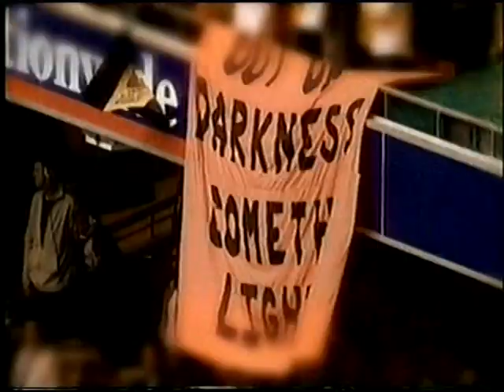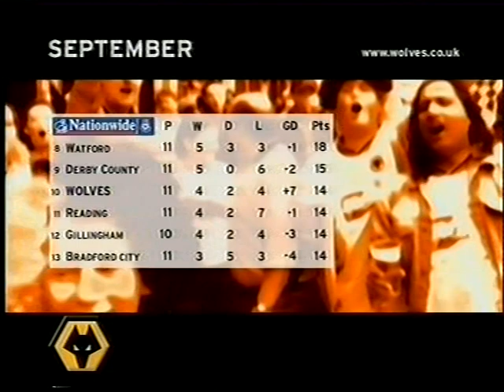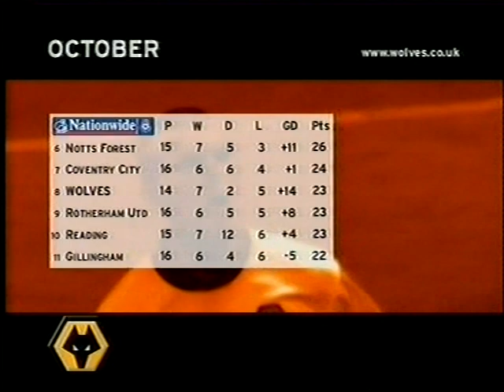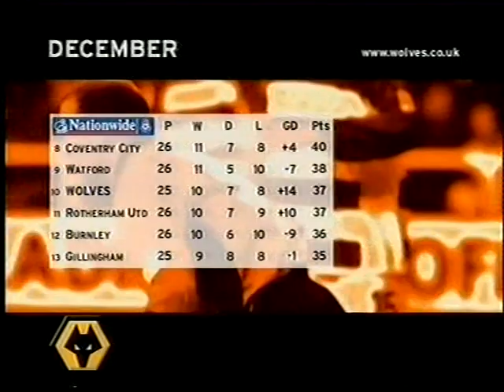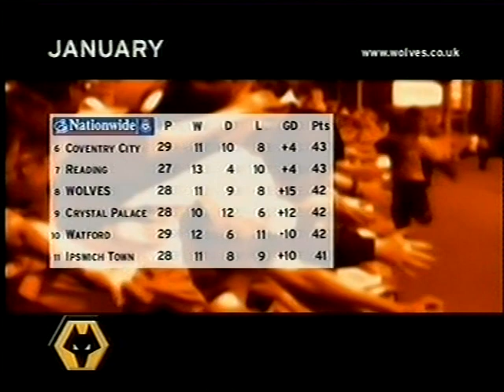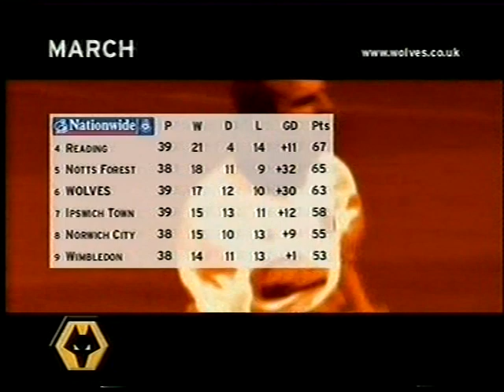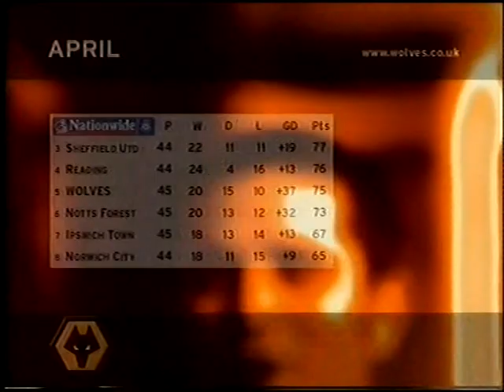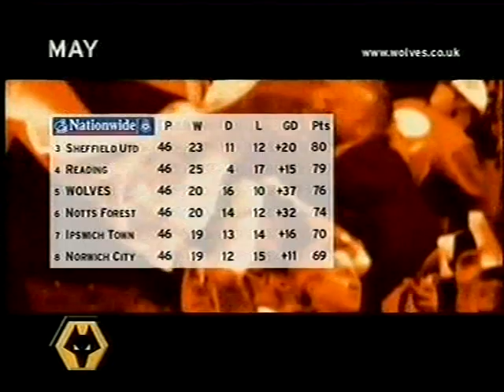Wolverhampton Wanderers FC 2002/03 Season Review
Highlights from the season 2002/03